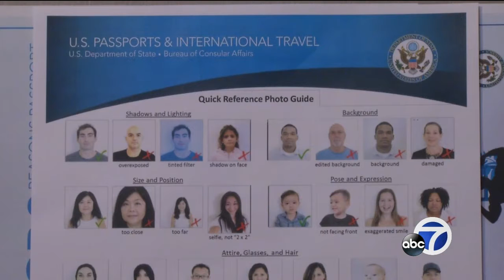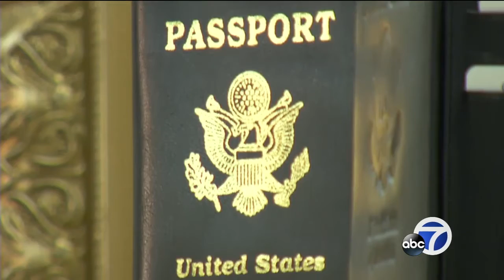Rules about passport photos can trip up travelers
Since it is time to start getting ready for summer travel, it's important to talk about how the rules have changed for passport photos.